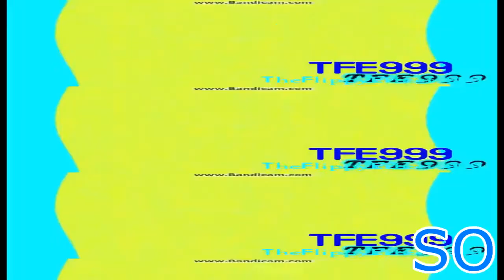(REUPLOADED) You Son Of A Csupo Effects Round 4 VS SS, TFE999 And Everyone (4/24)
REUPLOADED Because It's Standard Youtube Lisence